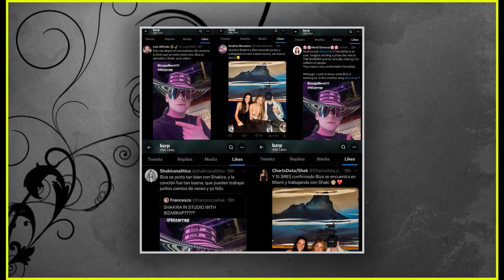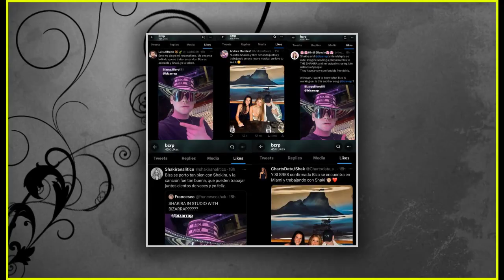Shakira y Bizarrap nuevamente juntos para un nuevo tema. se trata de “otra tiradera” contra Piqué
📺 THE SHOW : Shakira y Bizarrap nuevamente juntos para un nuevo tema. se trata de “otra tiradera” contra Piqué